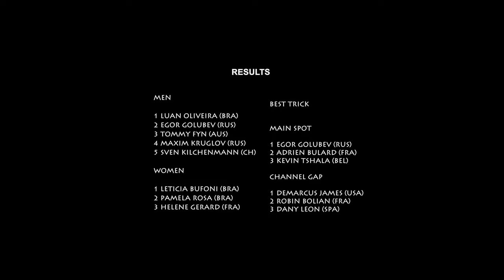FAR'n HIGH 2015 HIGHLIGHTS